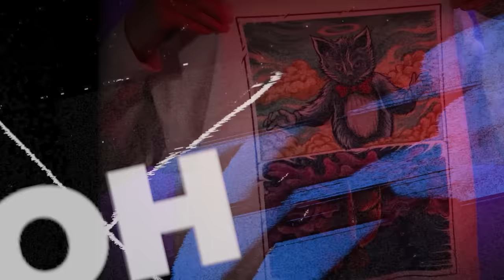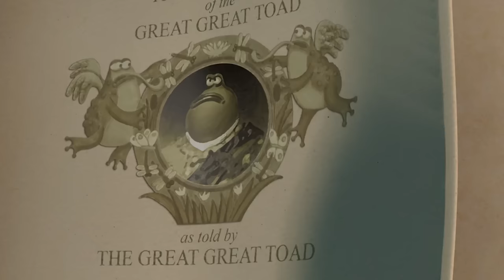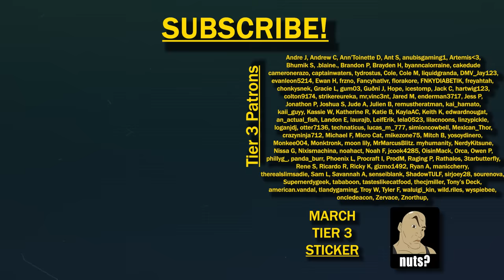We get drunk and watch Flushed Away ft. Hugh Jackman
Did you share with 10 friends yet?

📽️ Edited by: @KoolKidsWearSweaters

Starring: Hugh Jackman, Kate Winslet, Jean Reno, Bill Nighy, Andy Serkis, Shane Richie, Ian McKellen

Image: Dreamworks